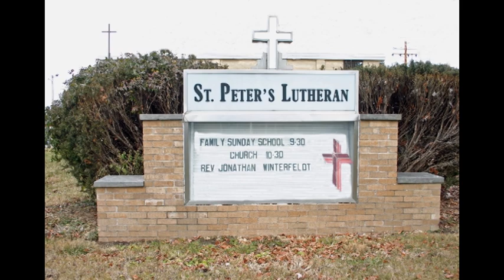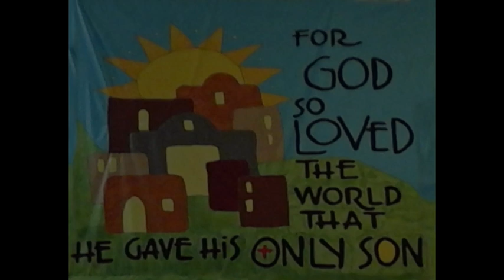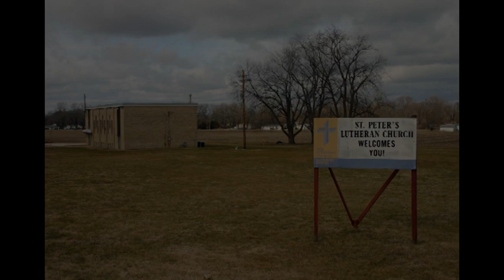RWS Installment CCXXXVI The Fourteenth Sunday after Pentecost for September 3rd 2023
The Fourteenth Sunday after Pentecost